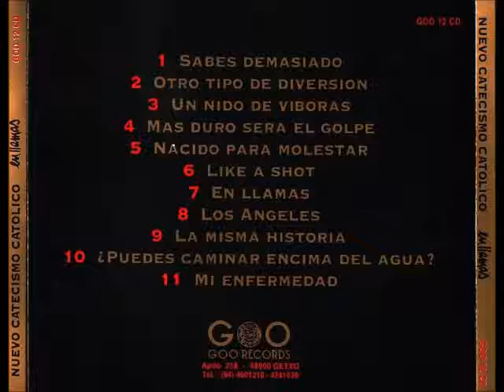Más duro será el golpe - Nuevo Catecismo Católico:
Letra:
Quieres llegar el primero y solo acabas de empezar
realizas tus acciones con mucha decisión
Siempre importa el fin y nunca importa el medio
y no te conformarás con el premio de consolación

Ten cuidado con los amigos pueden ser tus enemigos
Un solo error te hará caer, más duro será el golpe

Cuanto más alto mayor será el precio
Cuanto más fácil mayor será la trampa
Cuanto más tengas más desearás
y no te conformaras con el premio e consolación

Nuevo Catecismo Católico banda de Punk-Rock Guipuzcoana
Album: En llamas (1995)